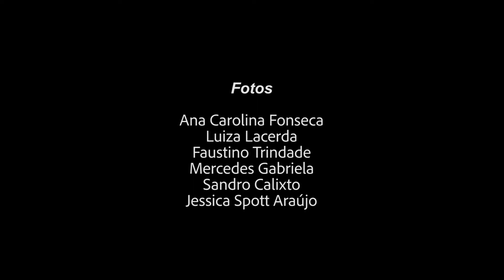Porto do Ná, Areias e dois Taquarizanos